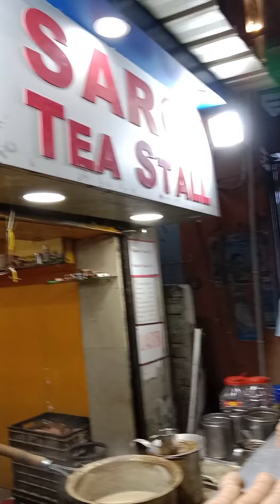Saroj Tea Stall Kestopur ☕❤️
Location
Saroj Tea Stall ☕

Partha and Swagata
Partha & Swagata